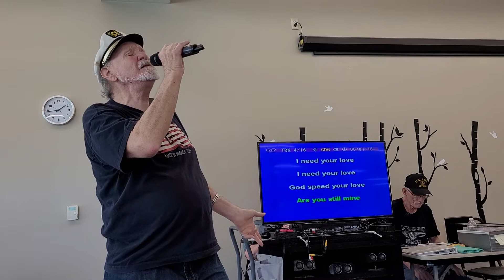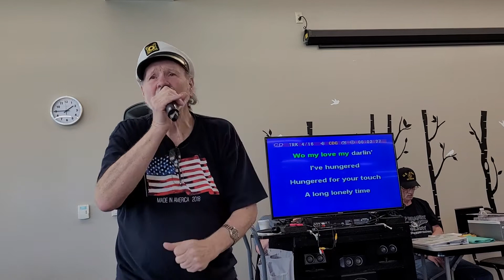the captain from Billy Joe's picture show